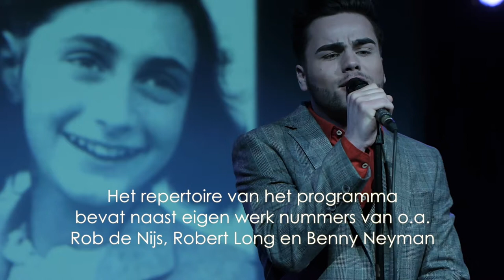Jordy van Loon 10 jaar later - Andere Wegen theatertrailer 20182019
Met 5 miljoen hits op YouTube, het Serious Request Anthem van 2008 en een dikke nummer één hit vestigt Jordy van Loon zijn naam in de Nederlandse Showbizz. De ambities van het kindsterretje dat Verliefdheid Is Een Toverbal in ieders geheugen deed griffen zijn bewonderingswaardig. Met inspirators als Rob de Nijs, Ramses Shaffy, Jacques Brel, Robert Long en Benny Neyman neemt Jordy je 10 jaar na dato mee op zijn ontdekkingsreis tussen kleinkunst, muziek en theater.